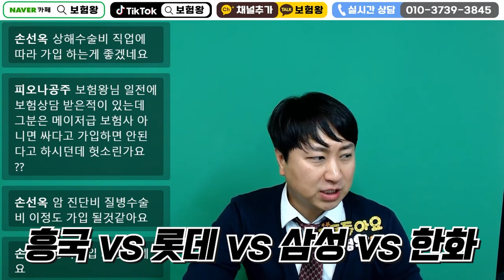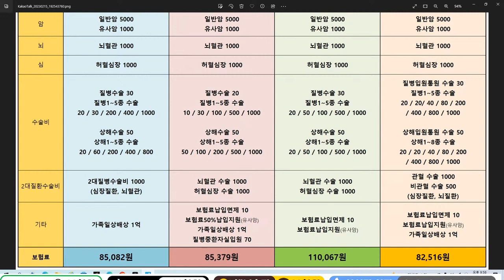잘나가는 4대천왕 집중분석!! (f.삼흥한롯)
가성비좋은 롯한삼흥 보험료 비교해드립니다
좋은 시기에 좋은 상품으로 준비하세요

감사합니다

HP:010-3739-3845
카톡친구추가:r2an
카톡플러스친구:보험왕